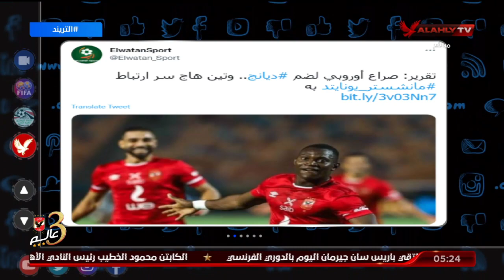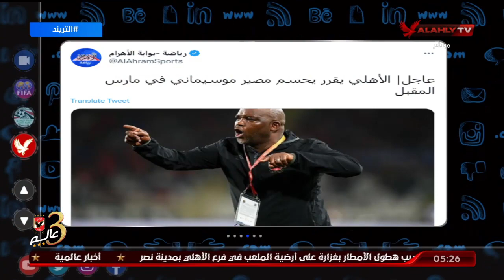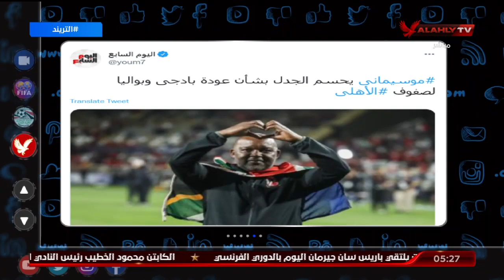امير هشام يكشف حقيقة العروض الاوروبية لـ ديانج ورحيله عن الاهلى وموقف موسيمانى